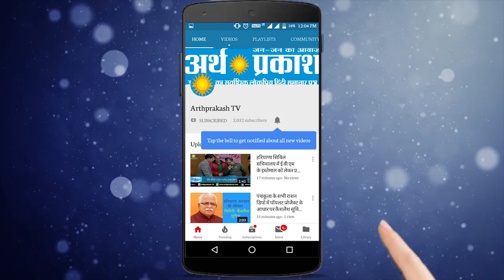निर्मल सिंह ने नामांकन दाखिल किया || Arth Parkash Tv